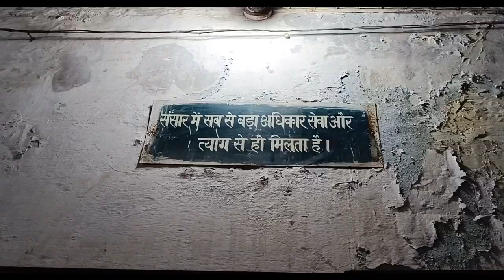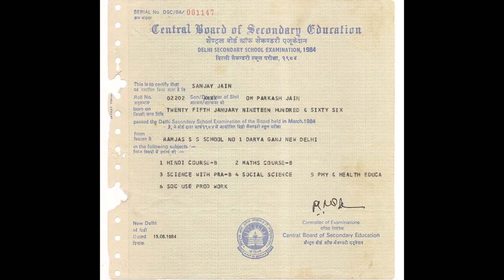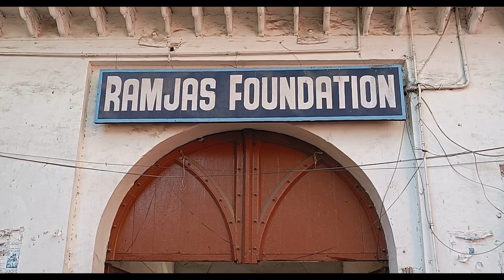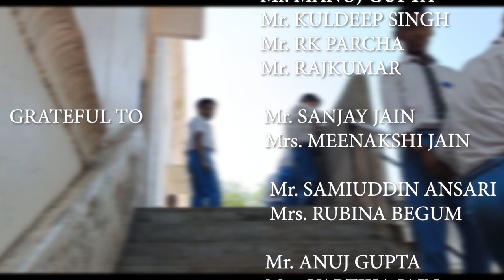Education in Government Schools | What student learn in Schools | Ramjas No.1 Daryaganj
Ramjas Senior Secondary School No. 1 Daryaganj is the memory of Thousands of People . We would like to thank our all teachers of our school of Ramjas No. 1 We would Like to special thank our Principal Mr. Rajesh Sansanwal for his Cooperation .